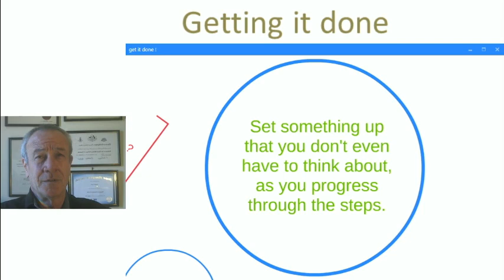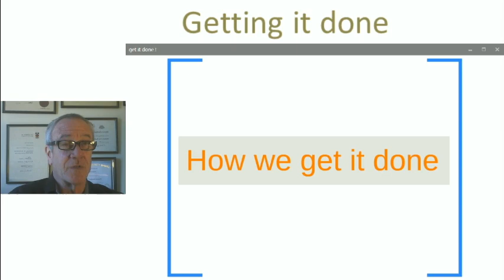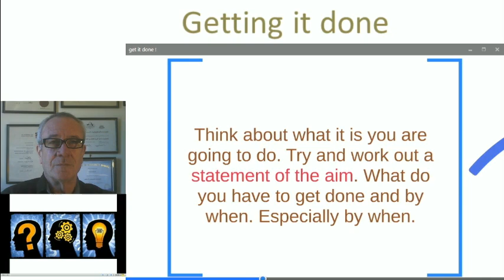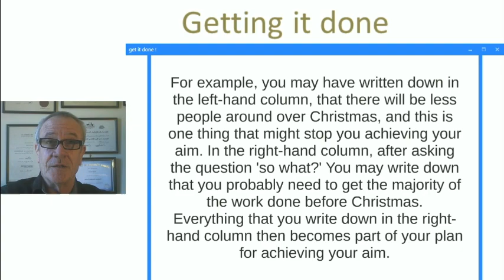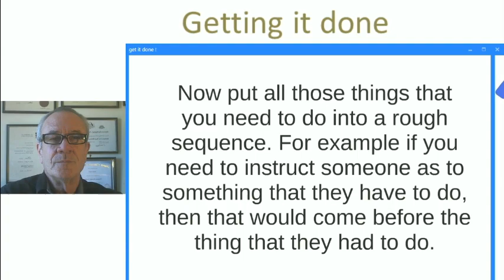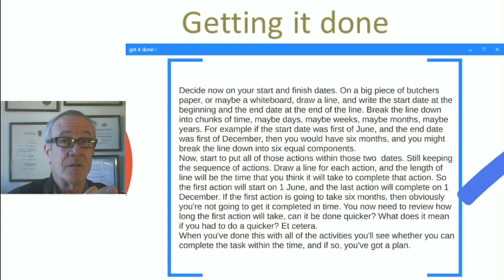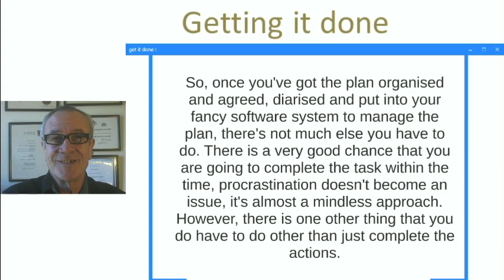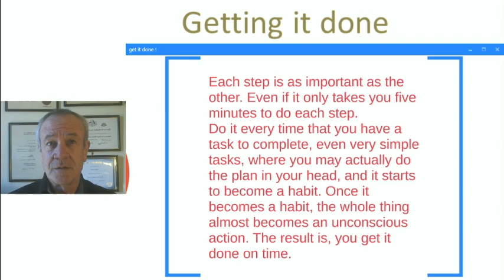get it done on time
a short video showing steps in getting things done, on time, and with tips to make it a habit